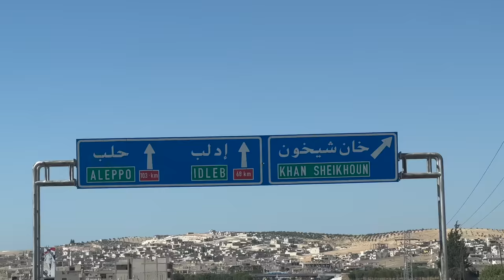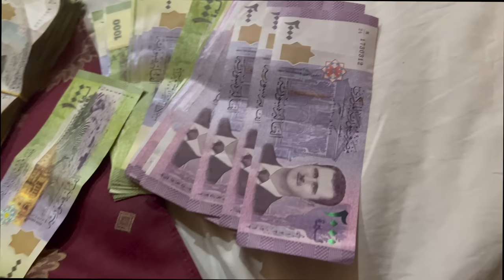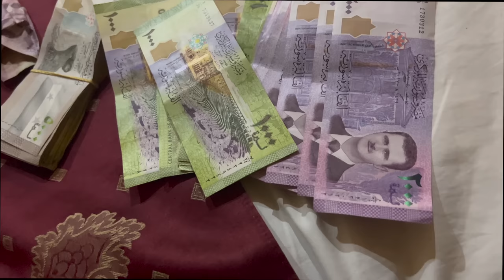LLEGUÉ A SIRIA (ASÍ ESTÁ EL PAÍS ACTUALMENTE)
Siria, en este breve documental, te muestro Siria en la actualidad, como está el país hoy en día.

Mi viaje por Siria comienza en Damasco, hacia la ciudad de Alepo. En el documental te muestro mi salida de Damasco por la mañana, y nuestro recorrido de aproximadamente 400 km hacia Alepo, pero que serán más, ya que iremos haciendo paradas por diferentes pueblos y ciudades de Siria, como Sednaya, Maloula, y Homs.

He decidido viajar a ese país que se encuentra en guerra hace más de 11 años. ¿Por qué? Porque quiero ver con mis propios ojos que es lo que pasa, y pasó en el último tiempo, y además, quiero compartir con vos mis sensaciones y reflexiones al respecto, desde la simple visión de un turista.
Y no de un medio de comunicación masivo.

Mostrar a Siria en la actualidad, no es tarea fácil. En este pequeño documental he intentado resumir al máximo gran parte de mi recorrido por el país, y aunque Siria se encuentra en Guerra en la actualidad,  hay zonas donde el conflicto parecería estar alejado.

🇸🇾 Siria es uno de los países más peligrosos del mundo, según los medios de comunicación. Si decide viajar a Siria, asegúrese de evitar zonas de guerra ¡Espero que este video sea útil y que te mantengas seguro mientras exploras este fascinante país!

🇸🇾 Además, Siria es mi país número 17 de los 197 que planeo visitar a lo largo de mi vida.

Espero que te guste mucho este documental sobre Siria, es probablemente, el viaje más importante que hice en mi vida.

🔴¡Te invito a SUSCRIBIRTE  y dejar un buen LIKE en mi canal para seguir viendo contenido acerca de los diferentes lugares y culturas que existen en este mundo y a estar atento a los próximos videos que se vienen!

🟣 También puedes seguirme en INSTAGRAM donde subo más contenido de cada aventura

😉 Y, como no, podés unirte a la comunidad de TIK TOK donde comparto videos más a menudo y ya somos más de 20k personas

🟠 Escríbeme en los COMENTARIOS que otros lugares del mundo te gustaría que te muestre. ¡HASTA LA PRÓXIMA!

💡 ¿QUERÉS SABER CON QUÉ GRABO LOS VIDEOS? ¡TE DEJO LOS LINKS ABAJO!👇👇

🎤 MICRÓFONO DE SOLAPA PARA GRABAR EN EL EXTERIOR

📷 CÁMARA QUE USO PARA GRABAR LOS VIDEOS

👌🏽 TRÍPODE PARA LA CÁMARA

📲 TELÉFONO CON EL QUE TAMBIÉN GRABO MIS VIDEOS

💻 LAPTOP PARA EDITAR VIDEOS